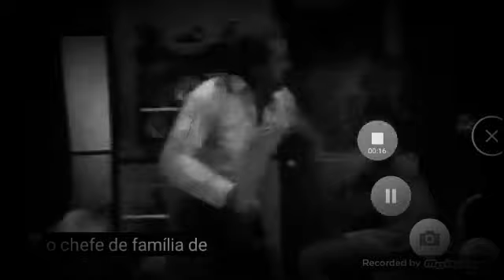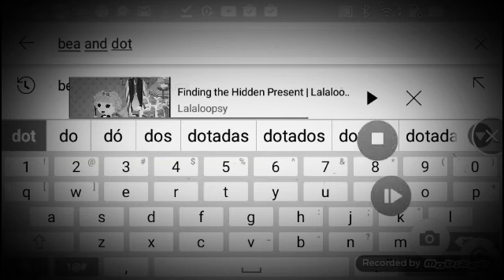bea and dot chamada (1965)